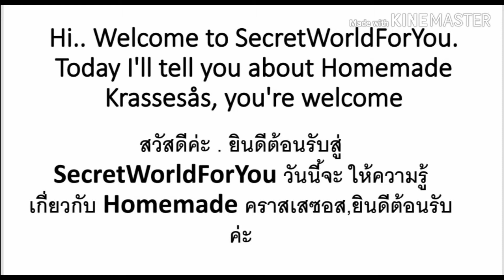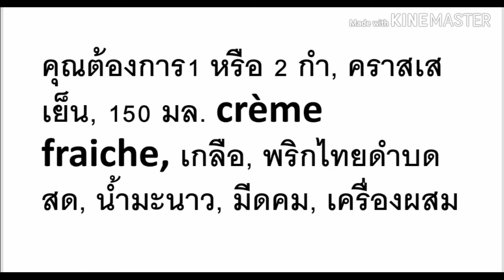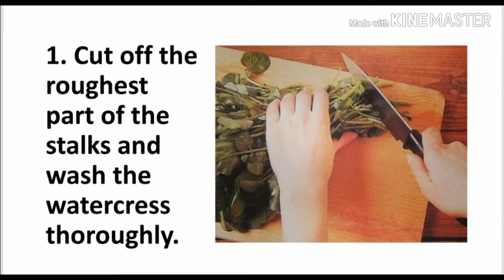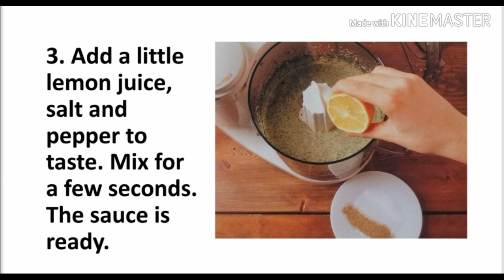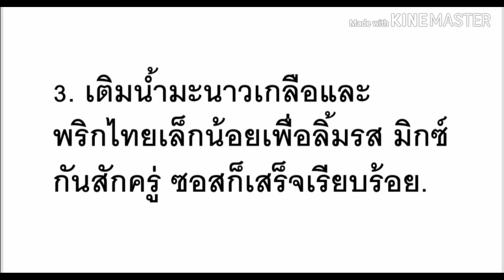KITCHEN HOMEMADE CRESS SAUCE ครัว โฮมเมด​เครสซอส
Delicious, can be eaten both hot and cold
อร่อยทานได้ทั้งร้อนและเย็น